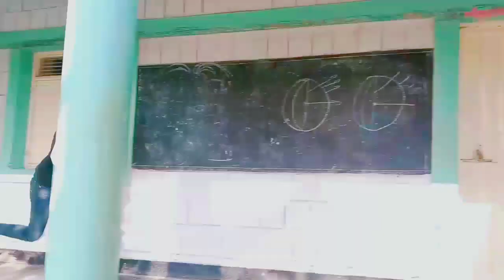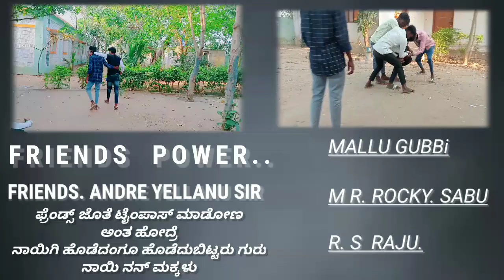Friends Forever ❤️❤️ Time pass😁😁Chaak boys 😁😂 Honagera😂😂🔥